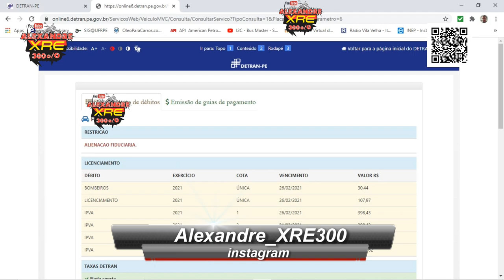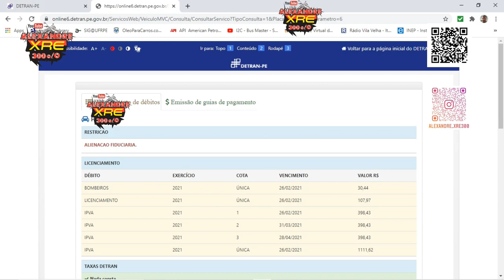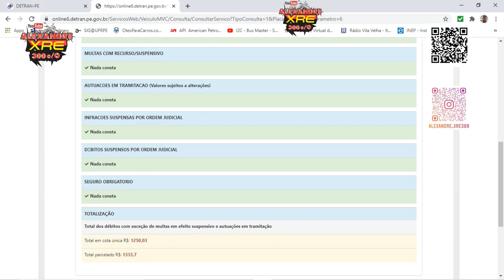Licenciamento 2021 - VERSYS 650 ABS TOURER 2018 - IPVA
Veja quanto paguei para licenciar minha Kawasaki Versys 650 Tourer no ano de 2021.

LaranjaMecânica
Alien Motos
Tasouza Rider
Queiroz_zs